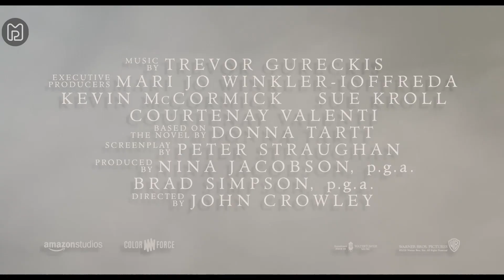NEUE TRAILER 2019 Deutsch German | Trailer der Woche KW30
00:02 - The Witcher
01:52 - Top Gun 2: Maverick
03:59 - Gemini Man
06:15 - Der Distelfink
08:39 - 4 Blocks Staffel 3
09:40 - Halloween Kills & Halloween Ends